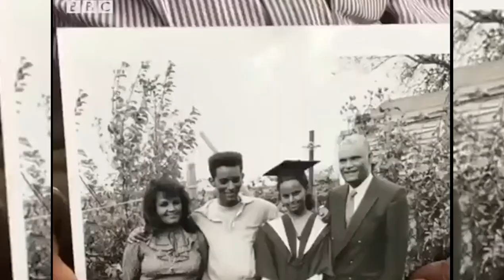🔥 yonas maynes ዮናስ ማይነስ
1 ) This video has no negative impact on the original works ( It would actually be positive for them )
3 ) It is not transformative in nature .
4 ) I only used bits and pieces of videos to get the point across where necessary .